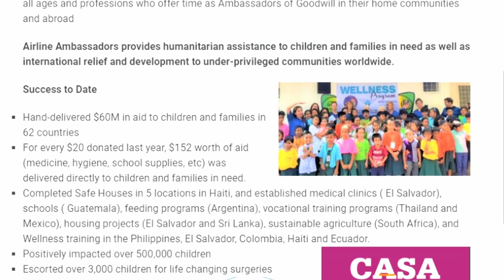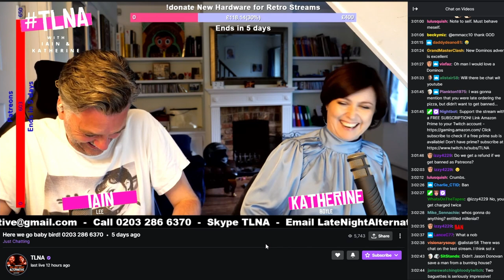Tebovision Vodcast - Episode 017 with Sandy & George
Few guests of the show have ever endeared themselves to our hearts quite as much as these two wonderful guests, Sandy Dhuyvetter & George Powell are known to fans of their live show as DOLCE, but are now also frequently found streaming their awesomeness on Twitch 3 times weekly on their channel 'All Music Considered'.

Sandy & George are so much more than than their modest appearance may suggest, and getting to know this powerhouse couple who have been constantly inspiring, mentoring and creating for their entire lives has been a highlight of this show's many adventures. Get to know our new friends and come away from the experience feeling more wholesome and fulfilled than ever, just as we did.

Also be sure to check out our all-new TEEBAR weekly live show on Twitch featuring Tebo & Uncle Fubar ranting about all manner of ridiculous subjects, every Friday at 9PM EST:

And to find out more about the audio podcast version of our show, check out our dedicated page right here: